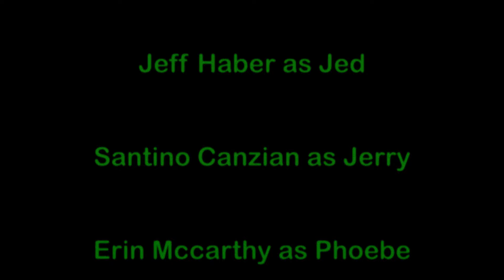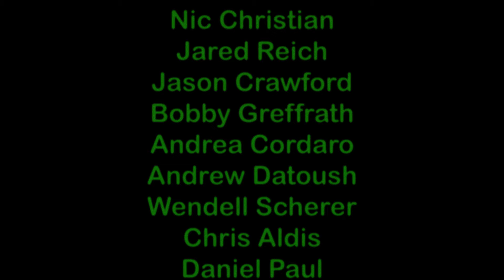Camp Forest Green - A Friday the 13th Fan Film (Full Short Film)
A group of campers hike to Halloway Haven, a beautiful cabin in Camp Forest Green...